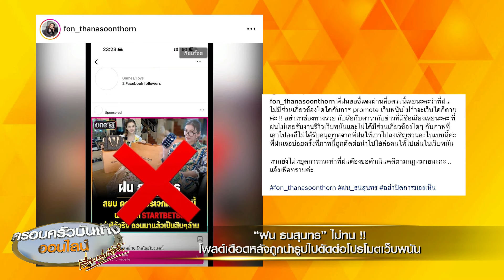‘ฝน ธนสุนทร’ ไม่ทน! โพสต์เดือดหลังถูกนำรูปไปตัดต่อโปรโมตเว็บพนัน ยันไม่เกี่ยวข้อง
นักร้องลูกทุ่งเสียงหวาน ‘ฝน ธนสุนทร’ ก่อนหน้านี้เพิ่งจะออกมาเคลียร์ประเด็นเรื่องโปรเจ็กต์ปลดหนี้ ที่ถูกมองว่าเป็นแชร์ลูกโซ่ โดยฝนยืนยันว่า ตัวเองไม่ได้เป็นเจ้าของโปรเจ็กต์แต่อย่างใด

ล่าสุด ฝน ธนสุนทร ก็มีเรื่องใหม่ให้ต้องออกมาชี้แจงอีกครั้ง หลังมีรูปตัวเองไปโผล่ในเว็บพนันออนไลน์ ซึ่งฝนก็ได้โพสต์ภาพที่ถูกแอบอ้าง

พร้อมเขียนข้อความชี้แจงว่า “พี่ฝนขอชี้แจงผ่านสื่อตรงนี้เลยนะคะ ว่าพี่ฝนไม่มีส่วนเกี่ยวข้องใดๆ กับการโปรโมตเว็บพนันไม่ว่าจะเว็บใดก็ตามค่ะ!! อย่าหาช่องทางรวย กับสื่อ กับดารา กับข่าวที่มีชื่อเสียงเลยนะคะ พี่ฝนไม่เคยรับงานรีวิวเว็บพนันและไม่ได้มีส่วนเกี่ยวข้องใดๆ กับภาพที่เอาไปลงก็ไม่ได้รับอนุญาตจากพี่ฝนให้เอาไปลงเชิญชวนอะไรแบบนี้ค่ะ พี่ฝนเจอบ่อยครั้งที่ภาพนี้ถูกตัดต่อนำไปใช้ล่อคนให้ไปเล่นในเว็บพนัน หากยังไม่หยุดการกระทำพี่ฝนต้องขอดำเนินคดีตามกฏหมายนะคะ... แจ้งเพื่อทราบค่ะ”